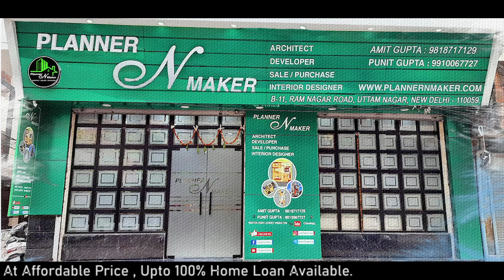🤯सिर्फ ₹45 लाख मे 3BHK Fully Furnished Flat जैसा है वैसा ले जाए | Cheapest 3Bhk Flat Sale in Dwarka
* Price - 45 Lacs onwards*
* Size  - 900 SQFT
* Loanable - Up to 90%
* Floor - 4 [ P 1 2 3 4 ]
* Car Parking - Yes
* Lift - Yes
* Location - Nawada (uttam nagar)
* BSES Electricity & Delhi Jal Board Water Connection
* Metro Station 500 Meter
* School 200 Meter

मेट्रो से पास पर 3BHK Flat दिल्ली की सबसे शानदार लोकेशन मे   Dwarka Metro Station

1000+ Properties for Sale in Uttam Nagar, New Delhi, only Find 1000+ Flats for Sale, 100% Verified Properties. Enquire Now 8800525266 / 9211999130

OFFICE ADDRESS: -

Our specialties: -

* No brokerage/commission
* Site visit to till possession - our prime responsibility.
* We have legal advisor to guide our clients in a best way.
* Home loan facility available.
* 100 % commitment guarantee.
* We have team of working professionals.
*Clients happiness is our first priority.
* Mission to provide you Properties in best price.